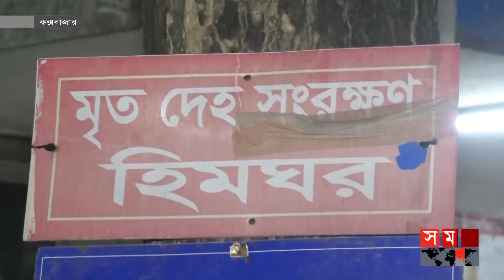১০টি ম'র'দে'হ উদ্ধারের পরও হয়নি কোনো মামলা! | Trawler | Cox's Bazar News | Somoy TV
কক্সবাজার উপকূলে ট্রলারের হিমঘরে ১০ জনের ম'র'দেহ উদ্ধারের একদিন পেরিয়ে গেলেও এখনো কোন মামলা হয়নি। হ'ত্যা'কা'ন্ডে জড়িতদের চিহ্নিত করাও যায়নি। আর সোমবার রাতে ১০ জনের মধ্যে ৬ জনের পরিচয় শনাক্তের পর ম'র'দে'হ'গু'লো স্বজনদের কাছে হস্তান্তর করেছে পুলিশ।